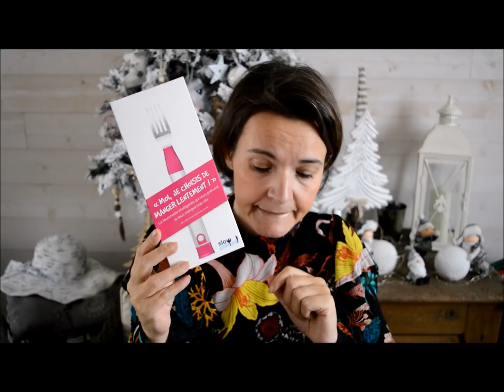J'ai testé la fourchette connectée ... manger doucement après la SLEEVE ou BYPASS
Et oui !les mauvaises habitudes reviennent les unes après les autres ... manger vite en fait partie ... alors je teste la fourchette dite "connectée" et je partage avec vous mes impressions.

où la trouver ?

Mon SnapChat : ducotedechezsab